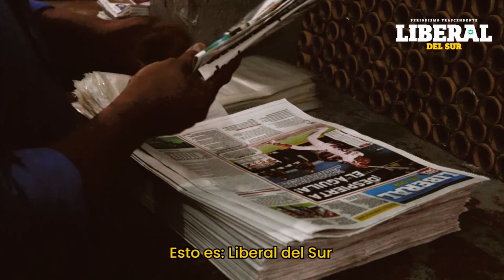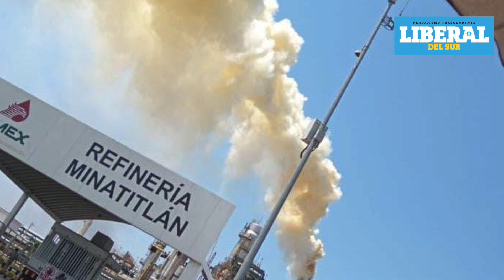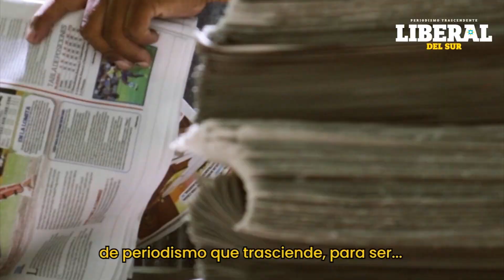Noticiero Viernes 17 de Mayo de 2024 / Coatzacoalcos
🕗 PERIODISMO TRASCENDENTE 📰